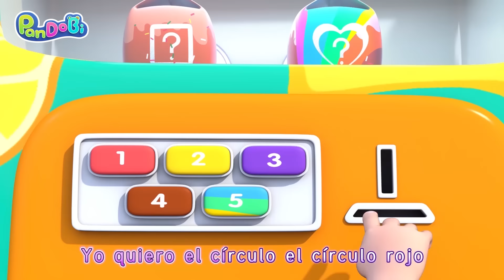Las Ovejitas🐑 y el Lobo🐺 | Canciones de Colores | Canciones Infantiles | Super Pandobi en Español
Si te gusta nuestro video, por favor darme un me gusta👍💖

♡♡♡♡♡♡♡♡♡♡♡♡♡♡♡♡ Super Pandobi ♡♡♡♡♡♡♡♡♡♡♡♡♡♡♡♡
Bienvenidos al Canal Español de Super Pandobi. Este es el teatro de la alegría de pandobi y su familia y amigos. ¿Qué cosas interesantes sucederán?

La imaginación y la creatividad de los niños se estimulan jugando con Pandy, Dolly, Bobi y sus amigos en el jardín de infancia. Aprender a través del juego es la mejor manera de ayudar a los niños a descubrir el mundo que los rodea e interactuar con los problemas del mundo real. Crea una conexión entre el hogar y la escuela para niños y padres.

¡Pandobi tiene mucho que aprender! No solo colores, números y sonidos de animales, sino también colaboración y ánimo.

¡Disfrutemos juntos de estas aventuras y crezcamos felices juntos! ♡